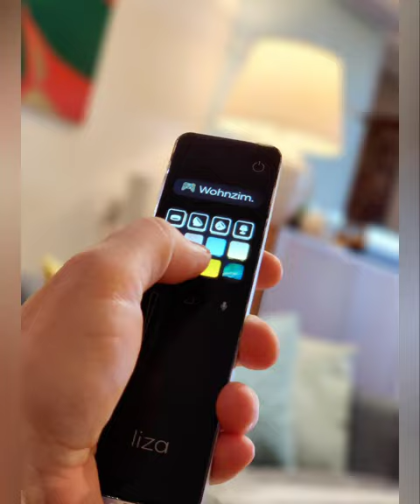musik spotify sonos philips hue tv liza stylisch designisoursoul ruwido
Egal wie man seinen Feierabend genießen möchte, mit musik von spotify oder sonos und dem dazu passenden Stimmungslicht von philips hue ,oder einem
tvabend tv ! Mit liza ist die Bedienung nicht nur Kinderleicht sondern auch stylisch denn